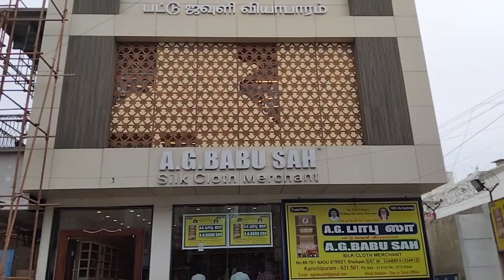A.G.Babu Sah Pure Chanderi Raw Silk Banerasi Silk Mulberry Silk Salwar Material | Online Available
Shop Address
A G Babusah
No: 69-70, Nadu Street,
Sheik pet ,(opp.A.S.Babu sah
Kanchipuram-631 501

Lachus Lifestyle

Love,
Lakshmi!